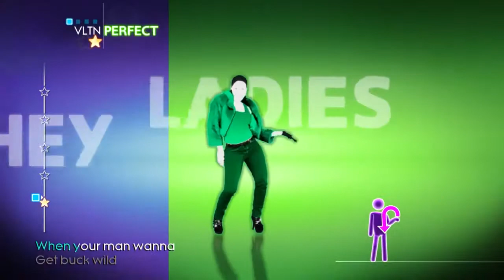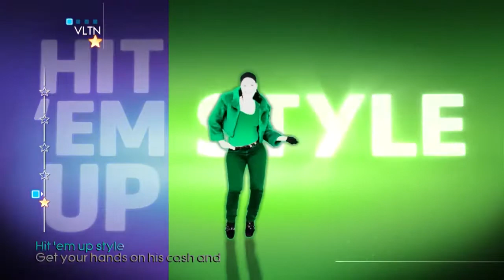Fight Club Fanmade Mashup (Ex-Girlfriends)